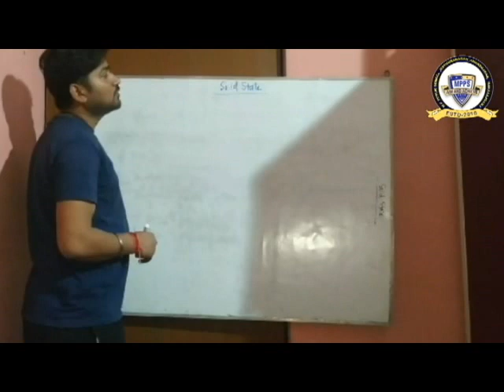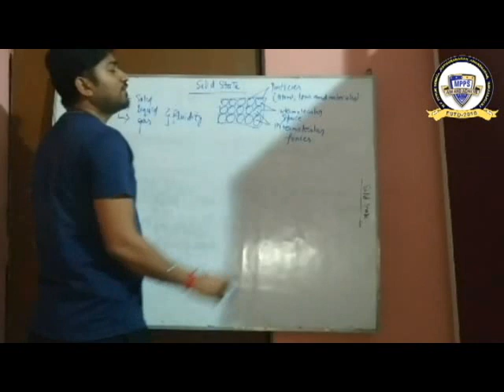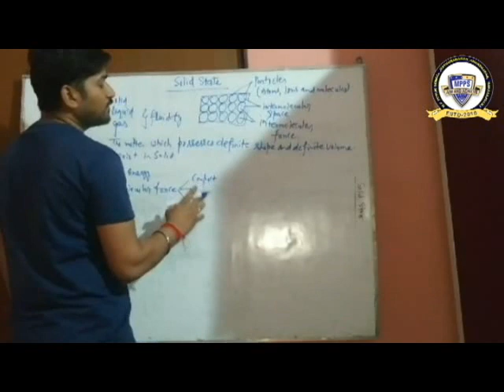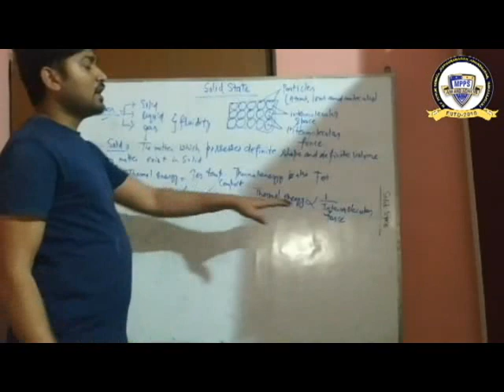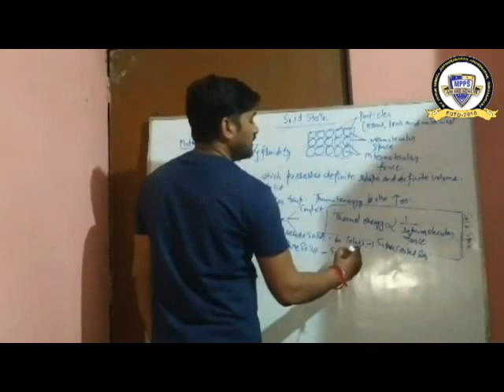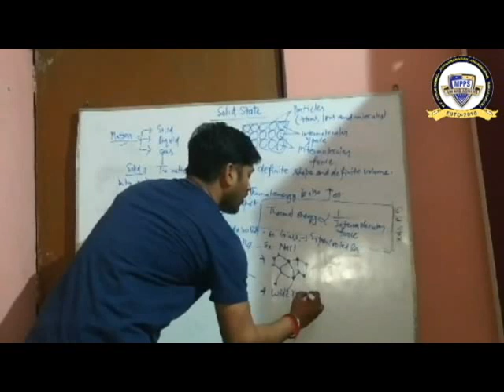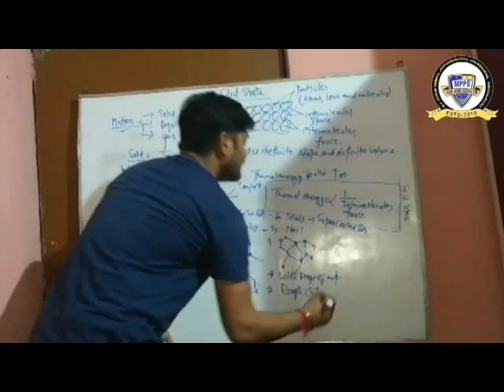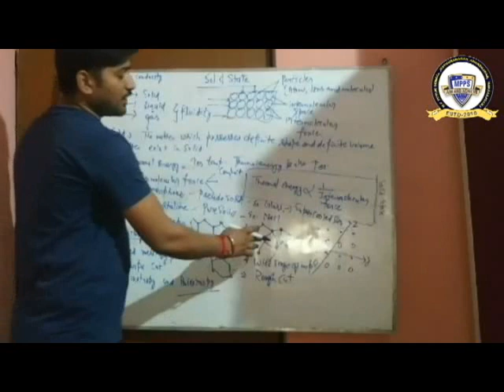class 12 chapter 1 part 1 Chemistry